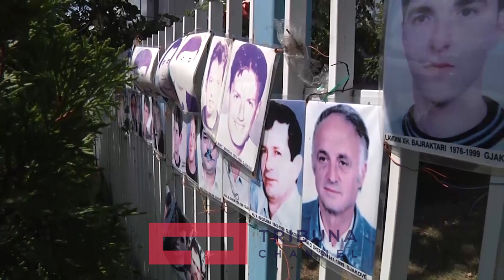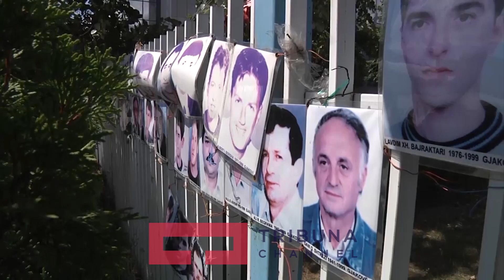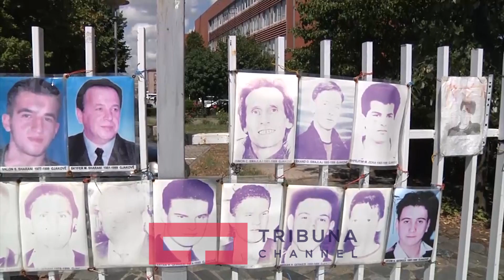Familjaret e të pagjeturve kushtëzojnë ministren